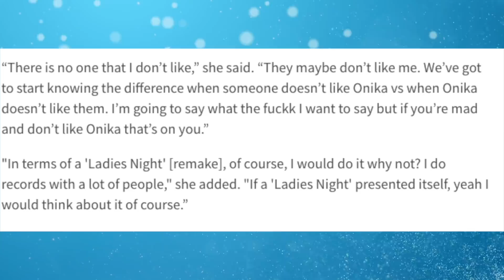Nicki Minaj Says She's Down To Work With Cardi B, Remy Ma & Lil Kim, "They Dont Like Onika"